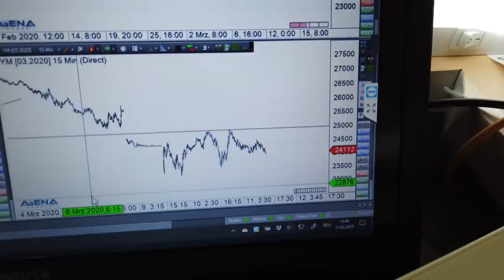Rüdiger Born: Notenbank-Maßnahmen und schwache Aktienmärkte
Nach der Fed hat nun auch die Bank of England heute früh die Zinsen spürbar gesenkt. Mal sehen was die EZB morgen macht. Die Indizes neigen weiter zur Schwäche! Mehr dazu im folgenden Video. Wollen Sie abgesehen von meinen täglichen Analysen im Trade des Tages noch viel mehr und vor allem aktuellere Trading-News von mir erhalten, auch aufs Handy? Nutzen Sie dazu gerne meinen neuen Service "Trade to Go"  (einfach hier anmelden). Auch dieses Angebot ist für Sie völlig kostenfrei!